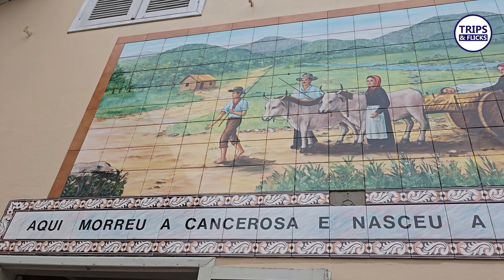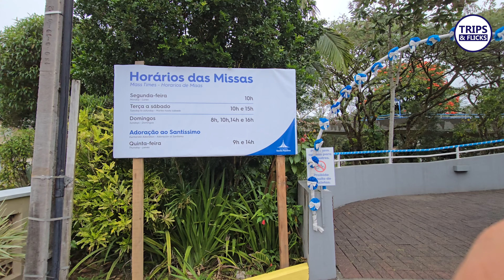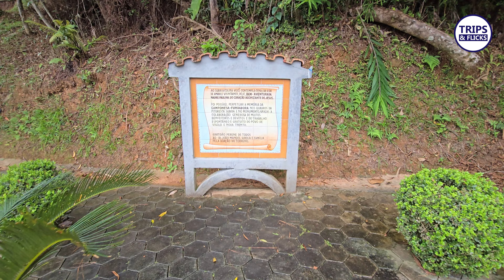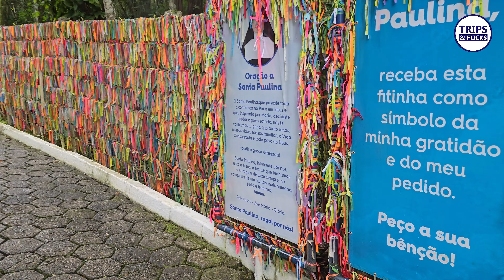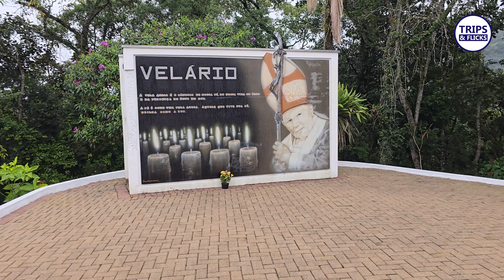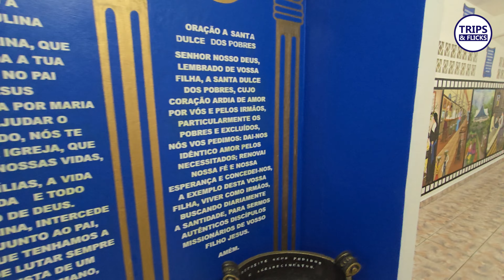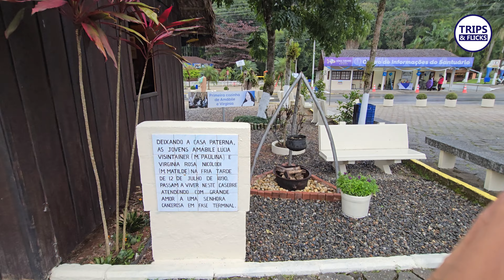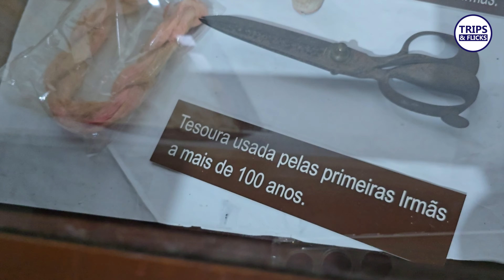⛪️🔔🕊️ Santa Paulina: Conheça a história de Vida, Fé e Milagres no Santuário de Nova Trento, SC 😇🙏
Vivencie a experiência única de fé, devoção e milagres no Santuário de Nova Trento, SC!
Neste vídeo, levamos você para uma jornada espiritual pelo santuário que celebra a vida e a obra da primeira santa canonizada do Brasil.

🙏 Vida e Fé: Descubra a inspiradora história de Santa Madre Paulina, desde sua origem na Itália até seu papel vital na caridade e na espiritualidade no Brasil.

🕊️ Milagres e Devoção: Explore os milagres atribuídos a Santa Madre Paulina e o impacto de sua fé na vida dos devotos que visitam o santuário em busca de bênçãos.

🏛️ Santuário de Paz: Caminhe conosco pelo Santuário de Nova Trento, um lugar de paz e meditação, onde milhares de peregrinos encontram conforto e renovam sua fé.

✨ Encontro Espiritual: Aprenda como participar das celebrações e explorar as áreas sagradas do santuário, incluindo a gruta e os jardins que inspiram reflexão e oração.

Permita-se tocar pela espiritualidade e devoção de Santa Madre Paulina em um dos santuários mais importantes do Brasil.

Assista também:

Sobre o Trips & Flicks:

Eu sou Paulo Nishi e aqui no Trips & Flicks exploramos destinos fascinantes, aventuras incríveis e mergulhamos na história dos lugares que visitamos.
Junte-se a nós e descubra o mundo de uma maneira única!

Capítulos
00:00 intro
01:37 História
05:08 Capelinha
06:46 Passarela
10:09 Santuário
15:36 Escadarias
17:21 Colina Madre Paulina
21:18 Mirante
27:32 Oratório
31:59 Casebre
34:34 Loja do Santuário
36:34 Restaurante
38:51 Museu
39:48 História Seda
42:14 Encerrando